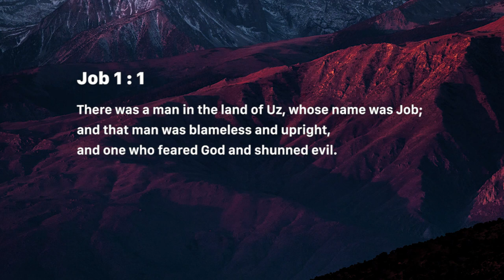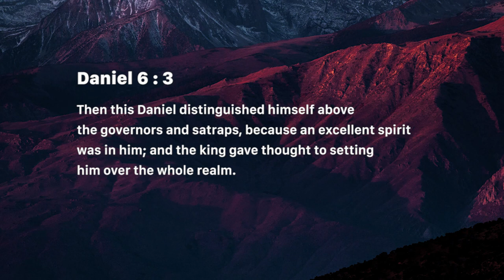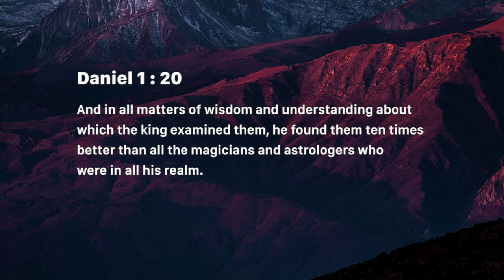Enables excellence in spirit - Nancy Ramya | Daily Devotion, July 18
Today's Devotional - Enables excellence in spirit

Job 1:1
There was a man in the land of Uz, whose name was Job; and that man was blameless and upright, and one who feared God and shunned evil.

Daniel 6:3
Then this Daniel distinguished himself above the governors and satraps, because an excellent spirit was in him; and the king gave thought to setting him over the whole realm.

Daniel 1:20
And in all matters of wisdom and understanding about which the king examined them, he found them ten times better than all the magicians and astrologers who were in all his realm.